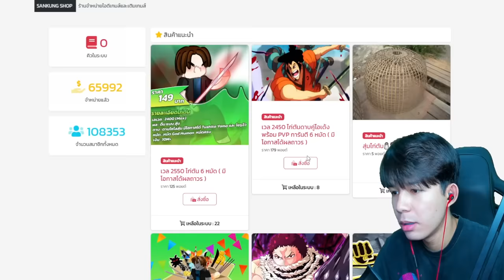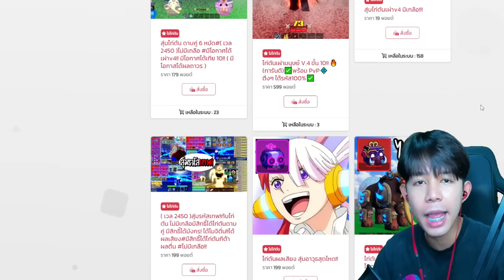เเก้เเค้นคืนเด็กเกรียน! ท้า1-1 ทวงคืนบัลลัง!!